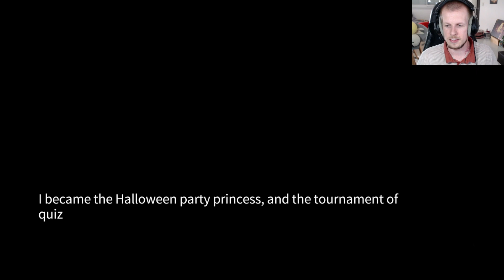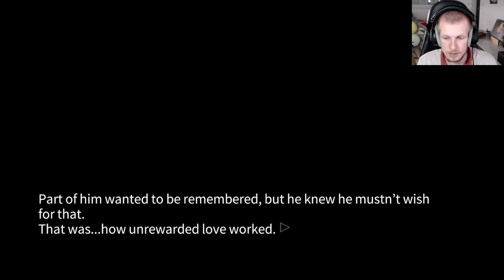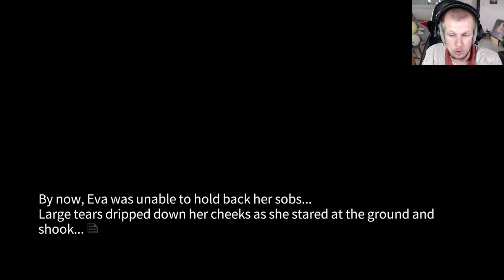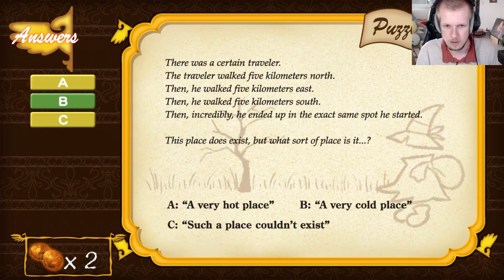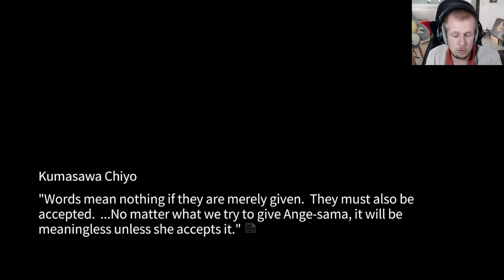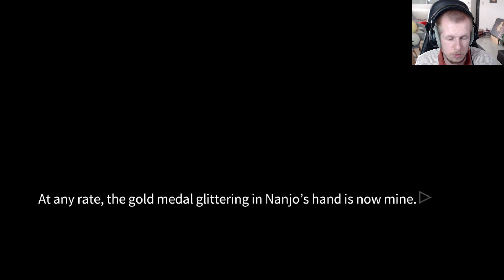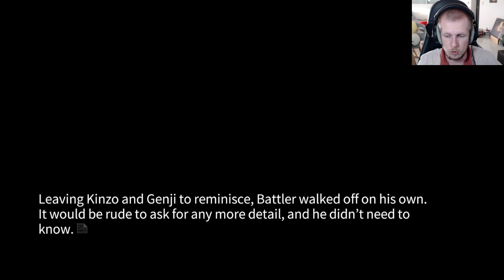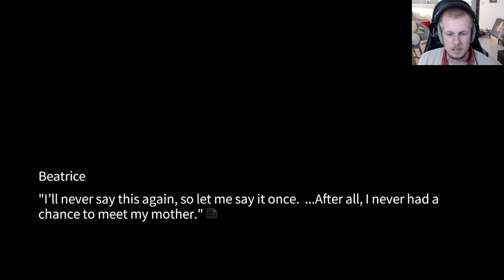Umineko FR ~ Chapitre 5, Elle Finira Par Se Souvenir (Tome 8)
Lors de la fête d'Halloween, Ange est au centre de l'attention et chacun lui propose un petit défi, puisse-t-elle se souvenir de ce qu'était vraiment sa famille...

Umineko no Naku Koro ni est un jeu que je traduis en français en live sur Twitch. (Actuellement terminé).